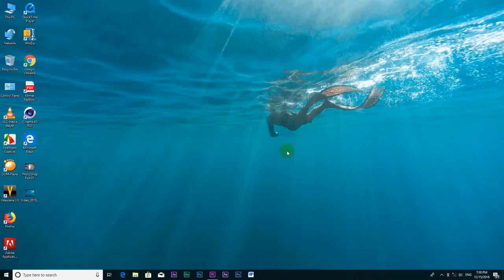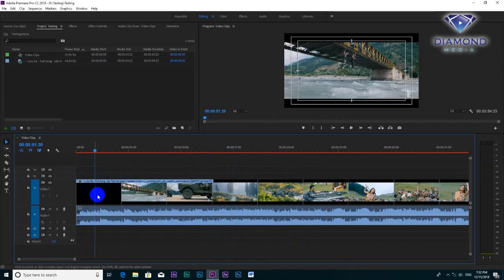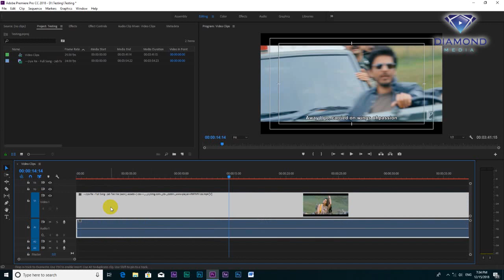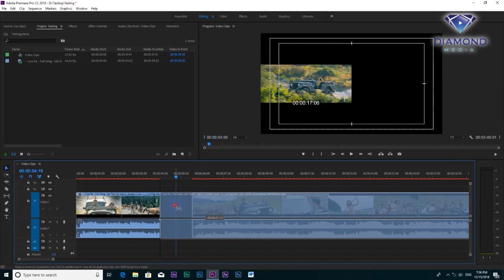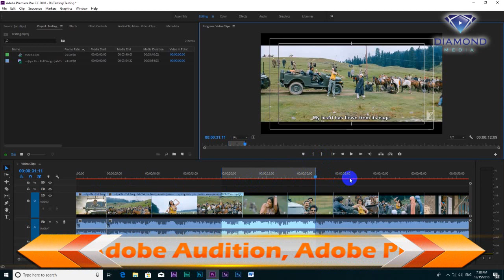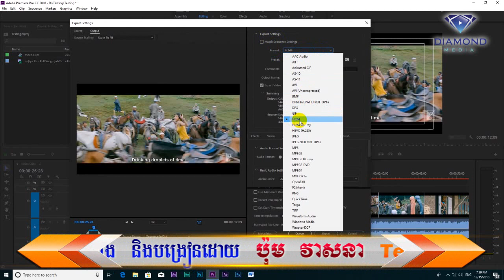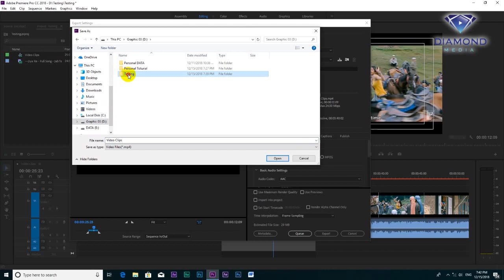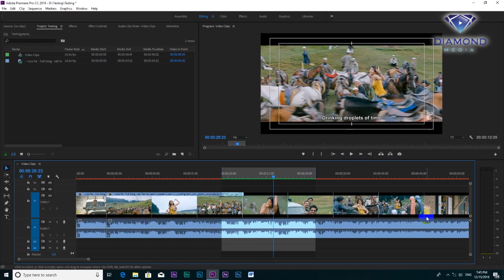PREMIERE PRO TUTORIAL 2019 | For Beginners - Adobe Premiere CC 2018 - Part 02